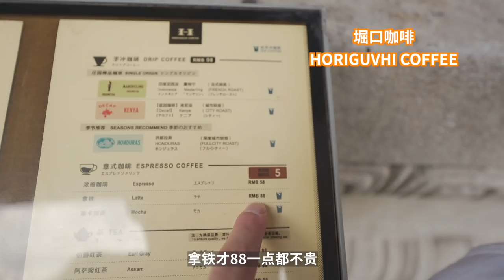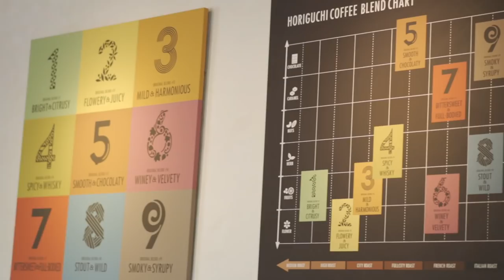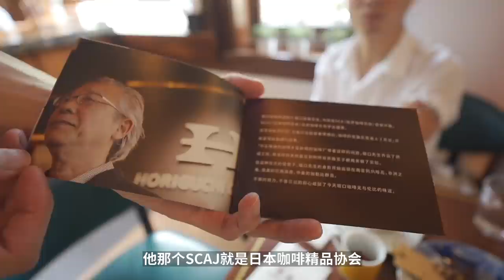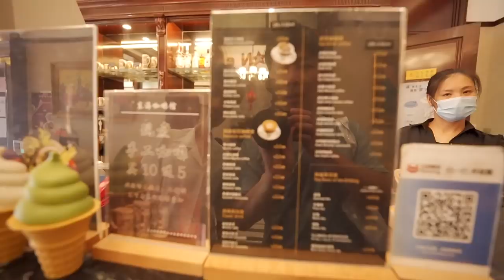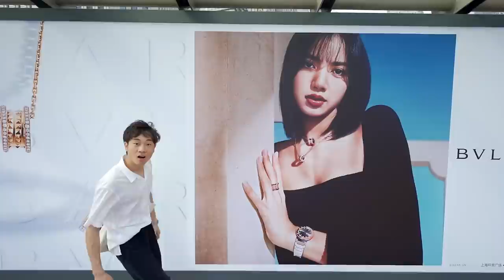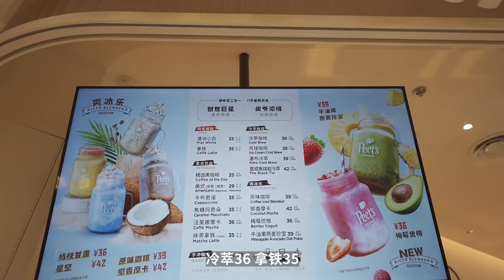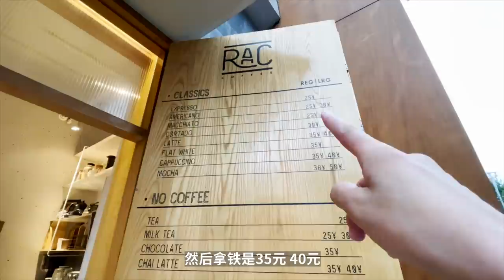一杯咖啡賣￥100？挑戰上海最貴的咖啡！ Challenge to Buy The Most Expensive Coffee in Shanghai! | 牛小咖MumaMoo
這次我們就來挑戰最貴的！
去了幾個上海消費比較高的地區，你們猜猜最貴的咖啡賣多少錢一杯？
頻道首頁有更多精彩內容哦！